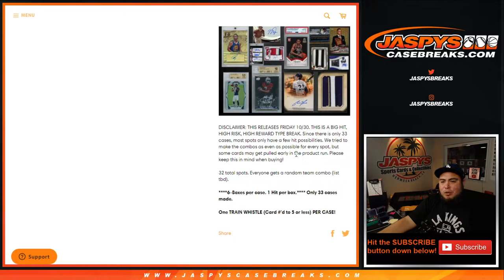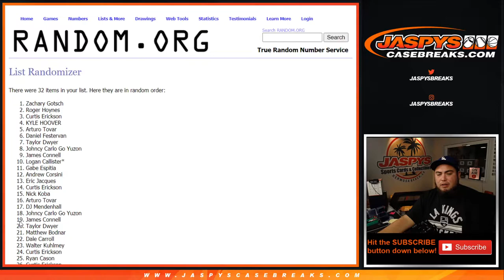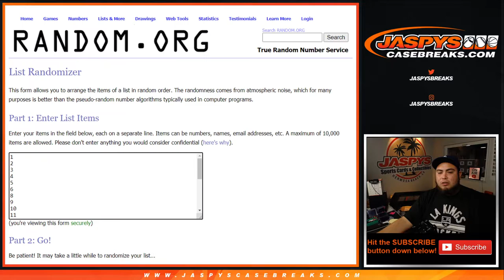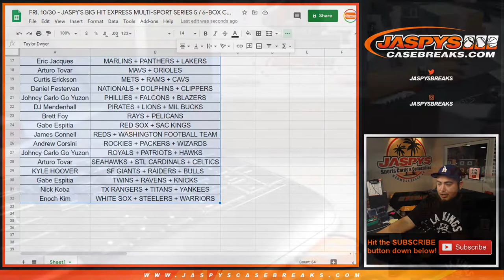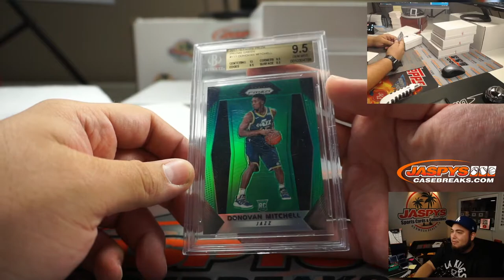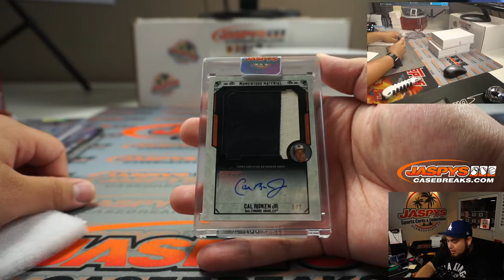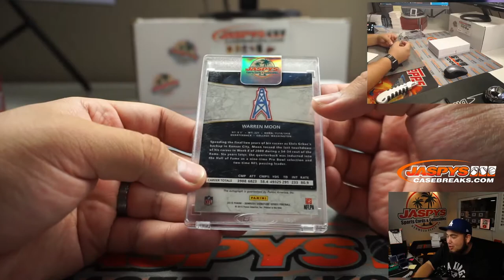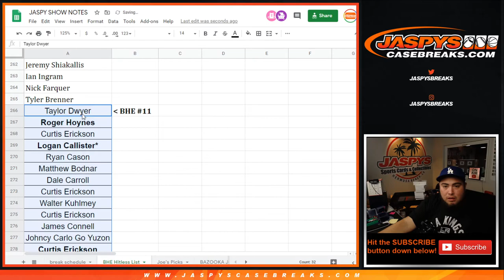FRI. 10/30 - JASPY'S BIG HIT EXPRESS MULTI-SPORT SERIES 5 / 6-BOX CASE BREAK #11 *RT*